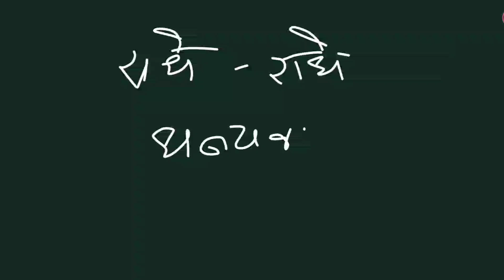UGC Net jrf paper-1|7,dec, 2023 shift 2| compleye Analysis | Ugc last time preparation|Ugc all units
दोस्तों हिंदी की हमारी free YouTube class शुरू हो गयी है।
वर्णमाला की कक्षा -२ स्वर को इसमे संझाया गया है।

Hamara jo aim hai wo yahi hai ki apko Basic se lekar Top tak phunchaya jae taki ap selection le sake.
तो क्लास को पर अंत तक देखें ताकि आप इस से लाभ उठा सकें।